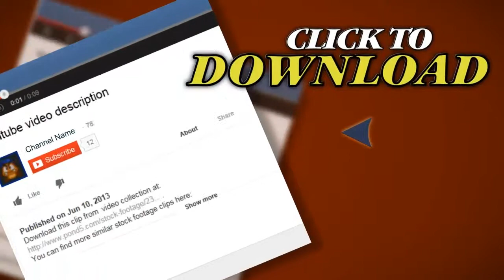Airplane Silhouette Flying Across The Sky. Stock Footage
Thank you for visiting our page Airplane Silhouette Flying Across The Sky. Stock Footage"